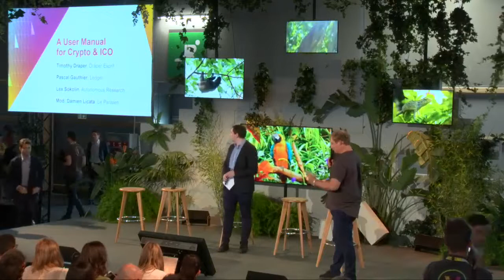A User Manual for Crypto & ICO | Talk | VivaTech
This last year has seen a boom in initial coin offerings, a new way for startups to raise money, as well as a spectacular crash in the price of bitcoin, the first cryptocurrency. Speakers share first-hand experience with ICOs, as the panel considers the fast-changing state of play and what founders should bear in mind before testing new fundraising methods.

Panel featuring:

Lex Sokolin, Global Director Fintech Strategy, AUTONOMOUS RESEARCH
Pascal Gauthier, President, Ledger
Timothy Draper, Founder and Executive Director, Draper Network, DRAPER ESPRIT
Moderator: Damien Licata, Tech Reporter, LE PARISIEN - AUJOURD'HUI EN FRANCE